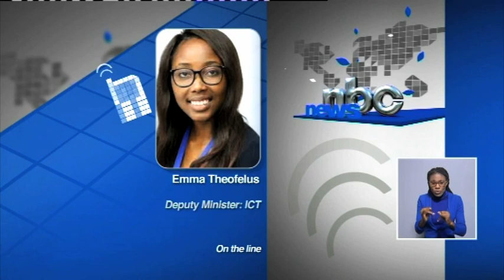INTERVIEW | ICT Deputy Minister, Emma Theofelus on issues related to funeral protocols - NBC